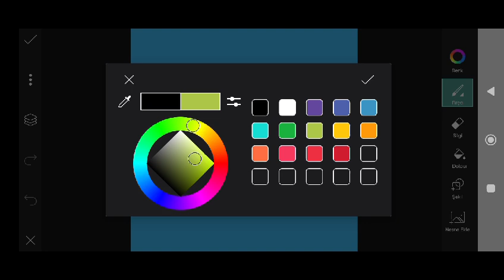Trending HDR video | A Screen Of Pure Pink sdc editing cc | Background | Bp Backdrop A380F #333